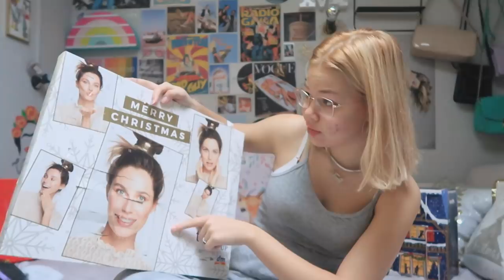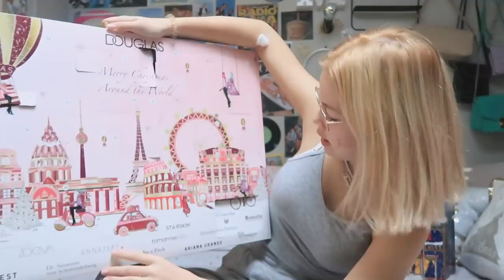Vlogmas|Day 9|Maggi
Най-задавани въпроси:
С какво снимам?:Canon G7X mark II;Nikon D3300
На колко години съм?:16г.
Къде живея?:Пловдив
С какво обработвам?:Filmora